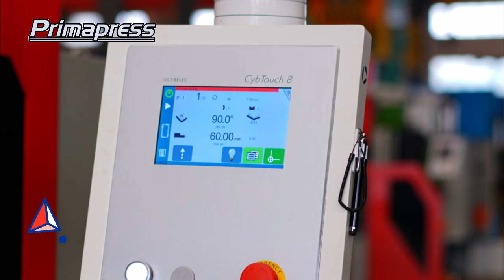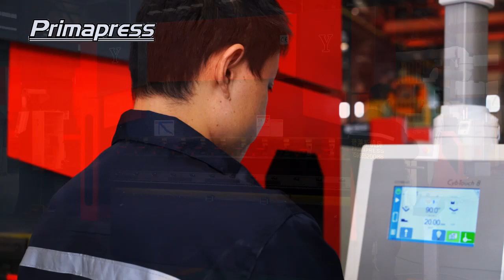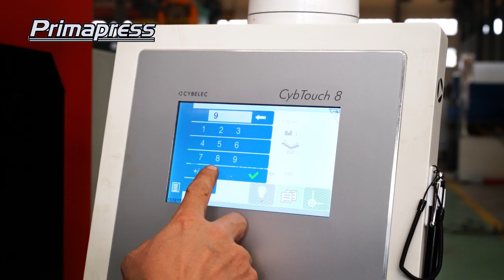Primapress CT8 63t 2500mm 2+1 axis cnc sheet metal hydraulic press brake bending machine